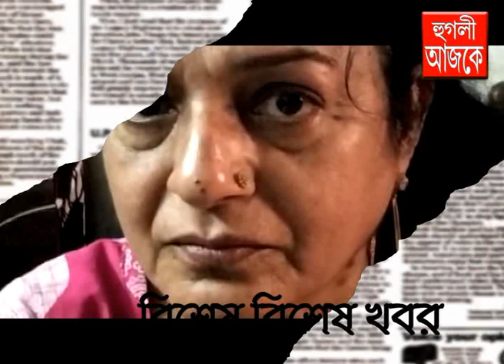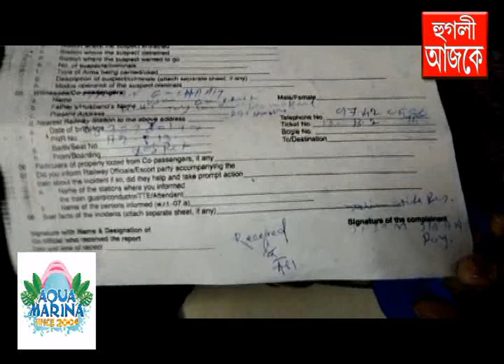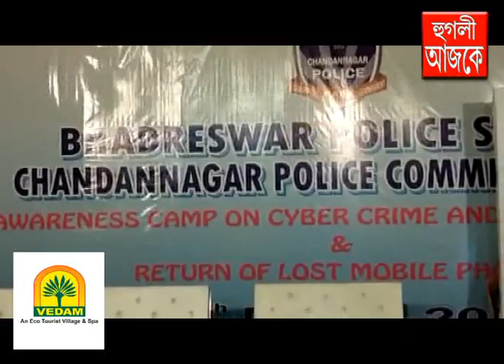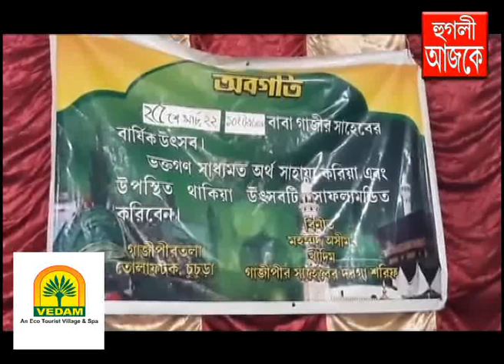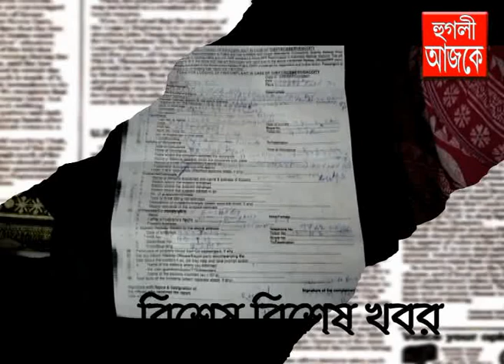hooghly ajke 25 03 2022